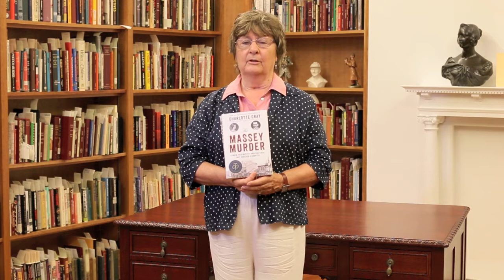Maureen Jennings of Murdoch Mysteries fame champions “The Massey Murder”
In honour of the 40th anniversary, each 2014 Toronto Book Awards shortlisted book has been paired with a Toronto champion. Maureen Jennings of Murdoch Mysteries fame champions “The Massey Murder: A Maid, Her Master and the Trial that Shocked a Country” by Charlotte Gray. to win a prize!